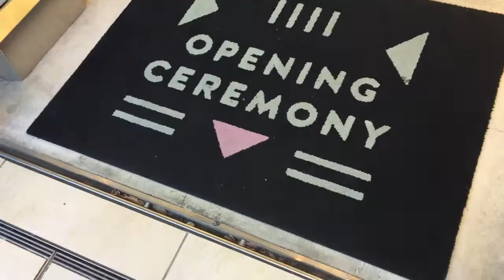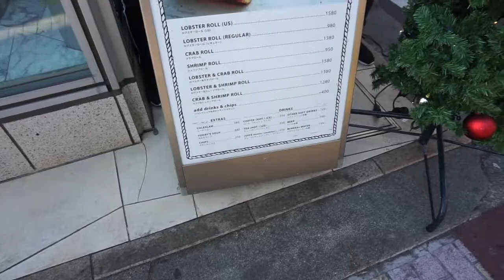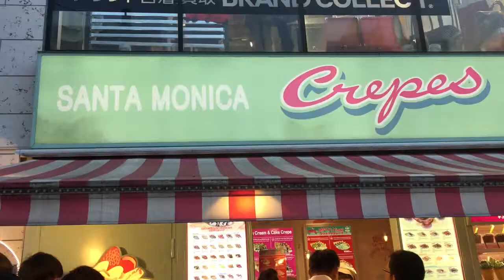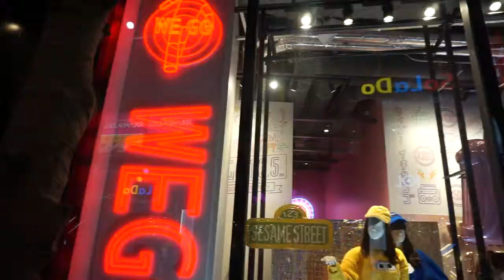Shopping in Omotesando Harajuku | ฮาราจุกุมีอะไรทำ (TH)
Bohkeh - Sky ft. Baechel